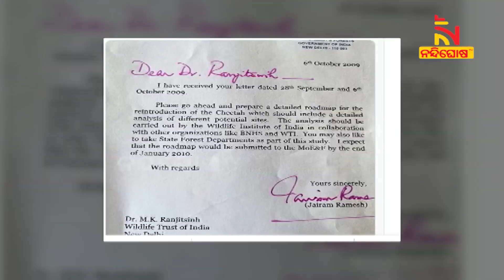ସଫଳ ହେବ କି ପ୍ରୋଜେକ୍ଟ ଚିତା? ସାକାର ହେବ କି ୭୦ ବର୍ଷର ସ୍ବପ୍ନ? | NandighoshaTV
ସସପେନ୍ସରେ ବହୁ ପ୍ରତୀକ୍ଷିତ ଚିତା ପ୍ରକଳ୍ପ । ୭୦ ବର୍ଷ ପରେ ଦେଶରେ ଚିତା ବଂଶ ଲାଗି ପଦକ୍ଷେପ ନିଆଯାଇଥିବାବେଳେ ଏହାର ସଫଳତାକୁ ନେଇ ପ୍ରଶ୍ନ ଉଠାଇଲେ ସଂରକ୍ଷଣବିତ୍ । ପର୍ଯ୍ୟାପ୍ତ ବିଚରଣ ଇଲାକା ଓ ଉପଯୁକ୍ତ ଖାଦ୍ୟର ଅଭାବ, ବାଘ, ହେଟା ଓ କୁକୁରଙ୍କଠାରୁ ଆକ୍ରମଣ ବିପଦ ମଧ୍ୟରେ ଚିତା ପ୍ରକଳ୍ପ ଯୋଜନା କେତେ ଦୂର ସଫଳ ହେବ ତାହାକୁ ନେଇ ଉଠିଛି ପ୍ରଶ୍ନ ।

* DishTV Channel No: 1367
* Airtel Digital TV Channel No: 611
* TATASky Channel No: 1779
* hathw@y Channel No: 731
* Ortel Channel No: 707
* Videocon d2h Channel No: 840
* SITI Channel No: 17 & 458
* GTPL Channel No: 719
* SUN Direct Channel No: 667
* Asianet Channel No: 219